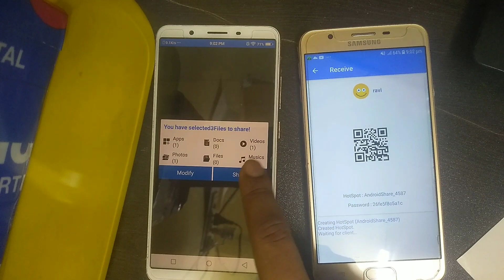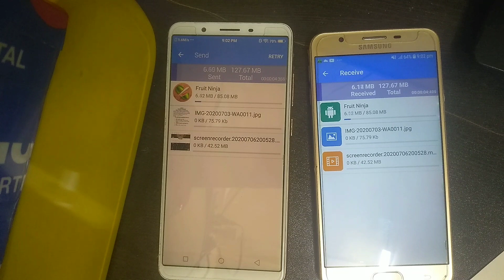Shareall App Se Data Kaise Bheje | Send Apps/Images/Videos/Data Shareall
Shareall App Se Data Kaise Bheje
Send Apps/Images/Videos/Data Shareall
Transfer Data Share All App
Shareall Se Application Kaise Send Karte Hain
How To Transfer File By Shareall
Shareall App Transfer
Shareall Data Send
Send Data By Shareall